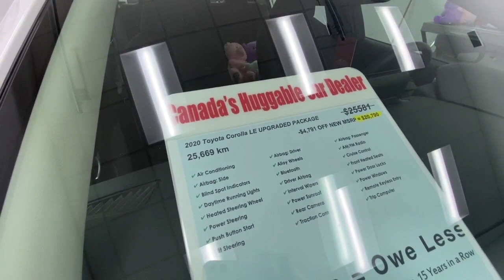Fredericton Used Cars | 2020 Toyota Corolla LE | Best, Nice, Clean, Reliable | Pre-owned Vehicles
Fredericton Used Cars 2020 Toyota Corolla LE Upgraded Package (LP011076) Spot Lighting our inventory on-line "What are owners saying" I am six foot one and feel comfortable while driving, plus the reliability of Toyota makes me feel at ease on those long vacation drives. I would definitely suggest this model for young families. We would love to assist you!

Serving:
Oromocto
Fredericton
Minto
Chipman
Doaktown
Boiestown
Nackawic
Harvey
St Stephen
McAdam
Hanwell
Moncton
Saint John
Woodstock

402 St Mary's St
Fredericton, NB
E3A 8H5